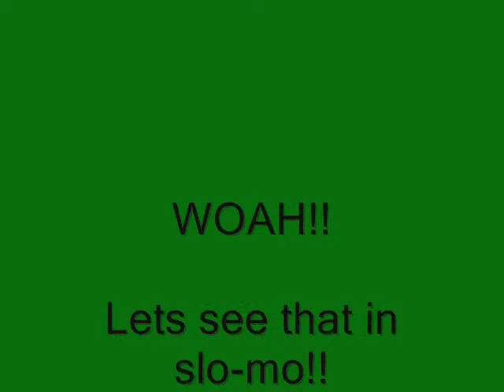75ft Lake Powell Cliff Jump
me jumping a legitimate 75 foot cliff. i did the math so its legit